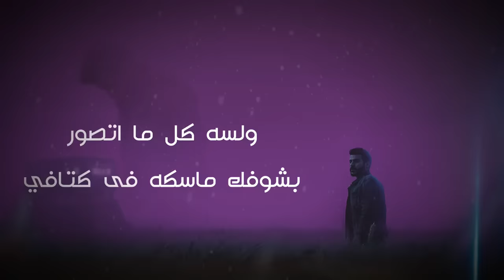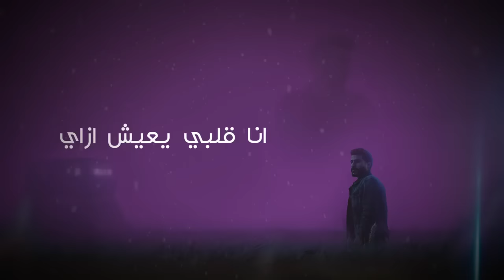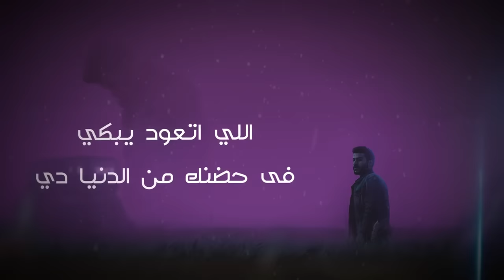Ahmed kamel - osad babek أحمد كامل - قصاد بابك (official lyrics video)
Ousad Babek - قصاد بابك
Ahmed Kamel
Lyrics by: Moustafa Nasser
Composed by:  Ahmed Kamel
Arranged & Mixed by: Islam Shetos
Digital Mastering by: Islam Shetos
Guitars: Peter Samir
Piano: Nour Abbas
Produced by: A.K. Production
Social Media Management: Marwan Kamel
Media Consultant: Sherif Harb
Management Team: Sayed Moustafa – Amer Mohammed
Lyrics Video by: Abdelrahman ramadan “Sir Mix”
Designs: Amr Nabil “Tiger”

• Lyrics | كلمات الأغنية :

بقيتى فى الطريق ابعد من الحلم اللى انا حلمته
صحيح الشي اذا خسرناه بنفهم و قتها قيمته
بقيت خايف و انا لوحدى و وجعى قصادي مد الشوف
كأني طفل ف ايديكي و سيبتيه تاه ف وسط الخوف
بمر بعيني ع الذكرى كأنى فوق ازاز حافي
و لسه كل ما اتصور بشوفك ماسكه فى كتافي
و همشي لوحدي فى الشارع  و احسك طيف على الفتارين
فارقتينى و خاصمني الليل و سابني و صوت غنايا حزين
و الليل اللي انا دلوقتى بقيت عايشه لوحدي
غير الليل اللي زمان انا عيشته فصاد بابك
اللي اتعود يبكى فى حضنك من الدنيا دي
دلوقتي بيبكى فى حضن الدنيا على غيابك
و الليل اللي انا دلوقتى بقيت عايشه لوحدى
غير الليل اللي زمان انا عيشته قصاد بابك
اللي اتعود يبكي فى حضنك من الدنيا دي
دلوقتي بيبكي فى حصن الدنيا على غيابك
بغمض عيني و اتخيل معاد هنعيشه تانى بعيد
و نبقى كبرنا انا و انتى
و تبقى الغمازات تجاعيد
و يطول الليل و انا مشتاق لحضن زمان و تنهيدك
و خايف لو يفوت عمري ماموتش و راسي على ايدك
و لسه بروح لكل مكان و بطلب قهوتين برضه
انا قلبي يعيش ازاي و طيفك لسه بيطارده
بقيت مكسور و مش هنكر يا عمري و ارضي و بلادي
ما فيه رجاله فى الدنيا بيكسرها الفراق عادى
و الليل اللي انا دلوقتي بقيت عايشه لوحدى
و الليل اللي انا دلوقتي بقيت عايشه لوحدي
اللى اتعود يبكى فى حضنك من الدنيا دي
دلوقتي بيبكي فى حضن الدنيا على غيابك

And You Can Listen Here As Well!